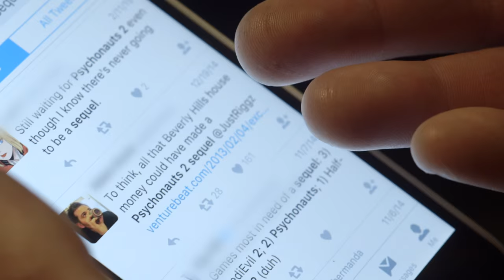Psychonauts 2 Fig Campaign Pitch Video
ESRB RATING PENDING: May contain content inappropriate for children. Visit esrb.org for rating information

We're making Psychonauts 2, but we need your help!  Back now

2 Player Productions is a San Francisco-based production company dedicated to documenting the world of videos games and the rich subcultures the medium has inspired.  Their most recent projects include The Double Fine Adventure documentary series and Penny Arcade: The Series (Season 1) as well as feature films Reformat the Planet and Minecraft: The Story of Mojang and behind the scenes looks at Naughty Dog’s Uncharted and Keiji Inafune’s Mighty No. 9.  Since partnering with Double Fine in 2012 they have created several hundred videos for the Double Fine Youtube channel exploring game development and production.